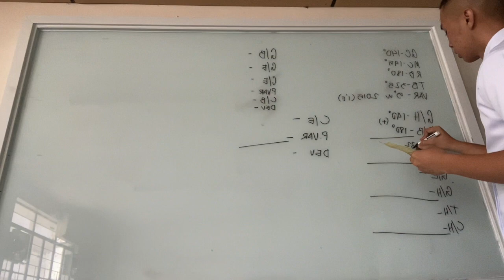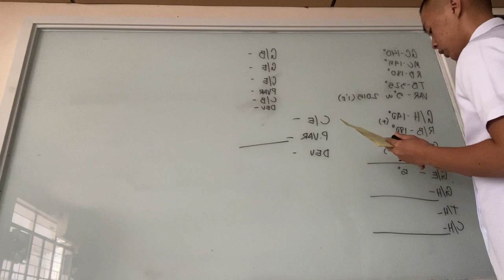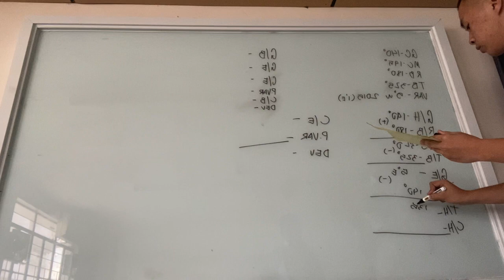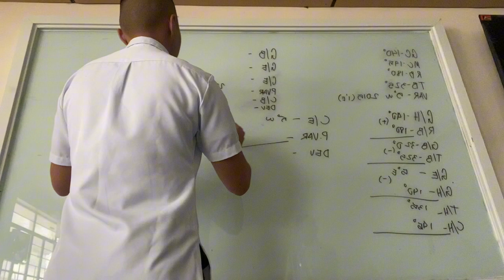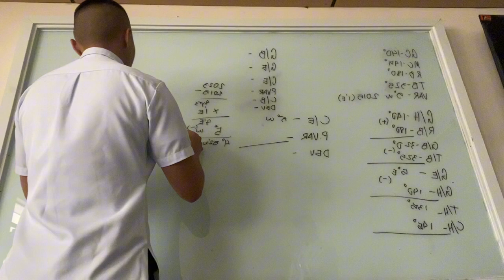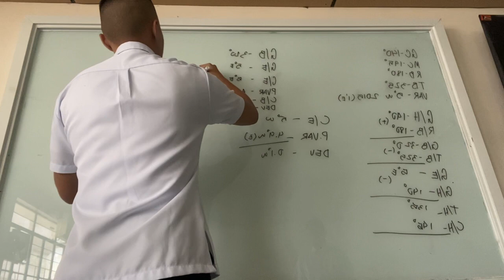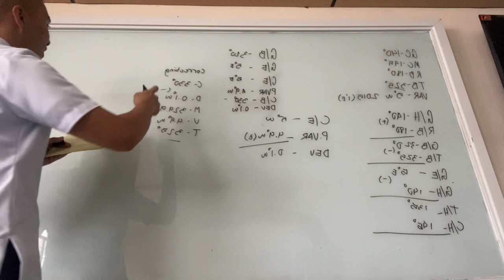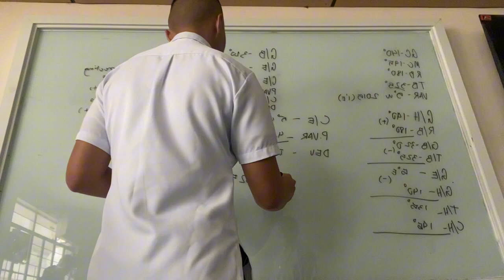How to obtain Gyro Error, Compass Error, Variation, and Deviation.